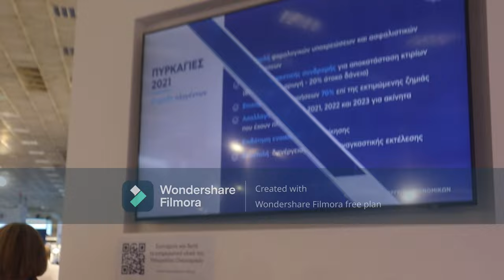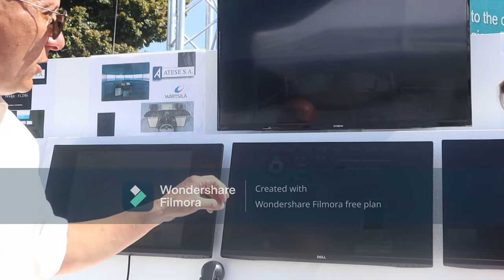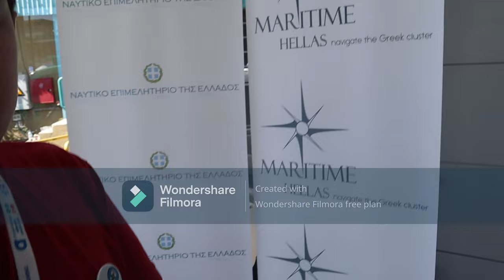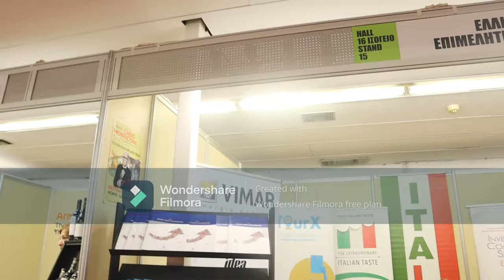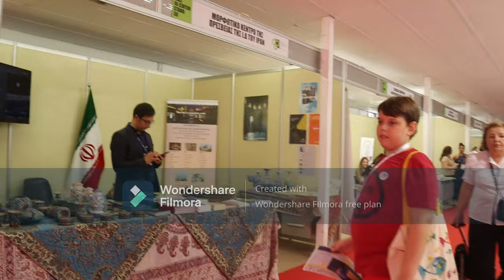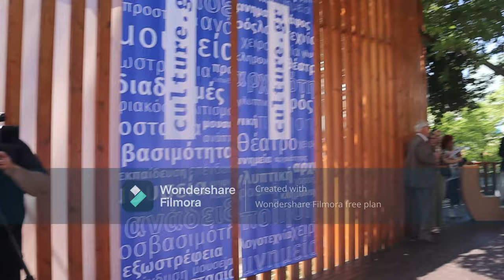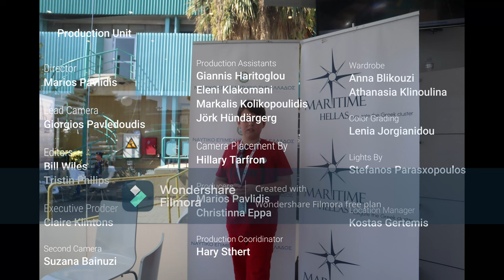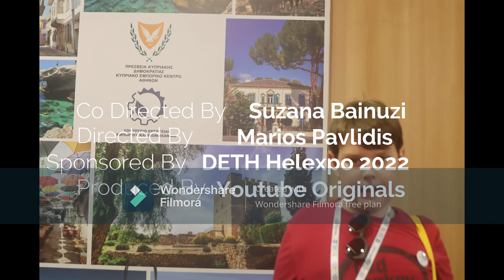International Exhibit Of Thessaloniki Part 1.